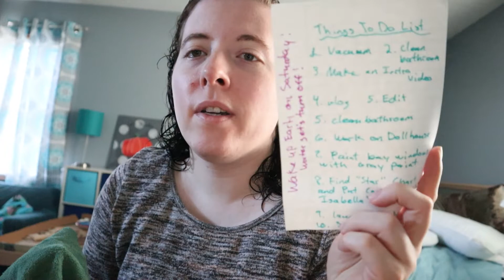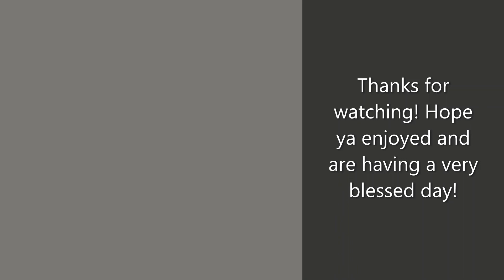Gots Lots to Do! VW 43. 2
Hey, it's your homegirl back at it again with another vlog! Enjoy and hope yall are doing well! God bless!